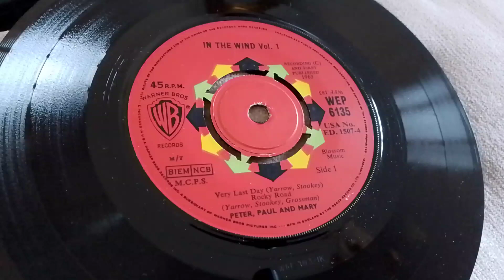Peter Paul and Mary, Rocky Road (Apologies for sound dropouts, am working on it)